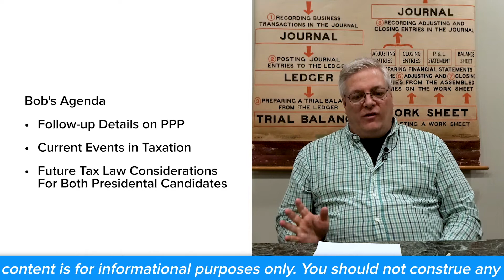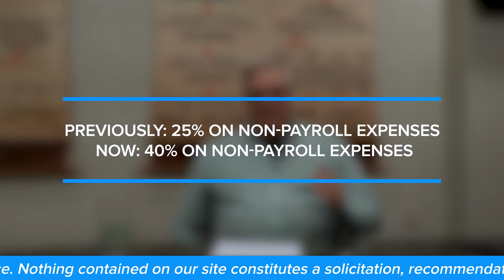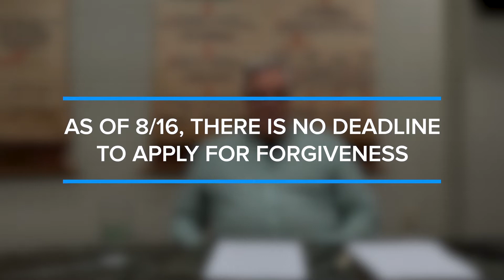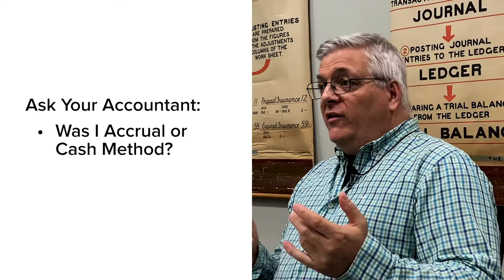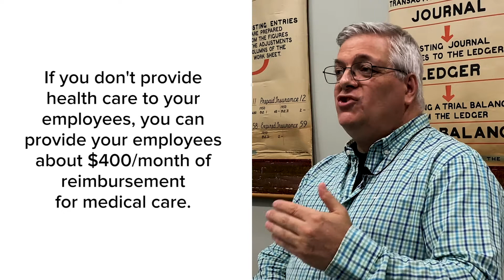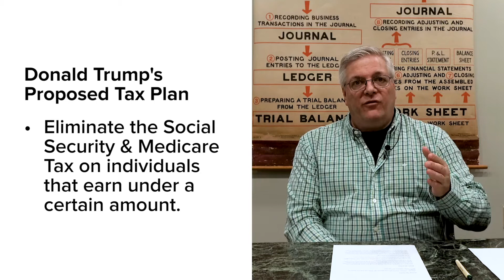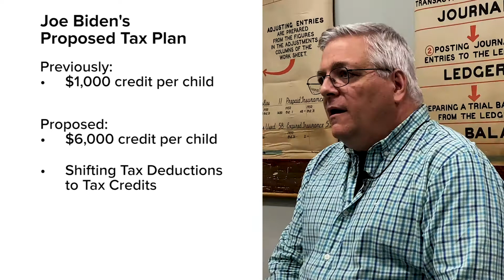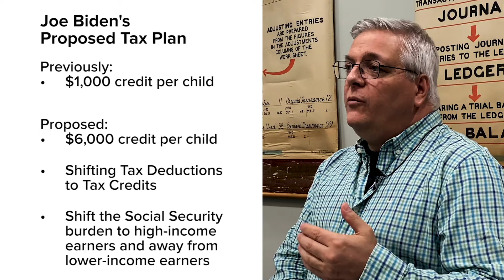Master Class: Navigating PPP and Upcoming Tax Laws | Bob Saunders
Master Class on the state of the PPP—and what flooring dealers should know about upcoming related tax laws.

Presented by Bob Saunders of Robert Saunders CPAs LLC, this course covered everything that has changed about the PPP program since its inception, the elements that are expected to change moving forward, and how these changes will impact flooring dealers.